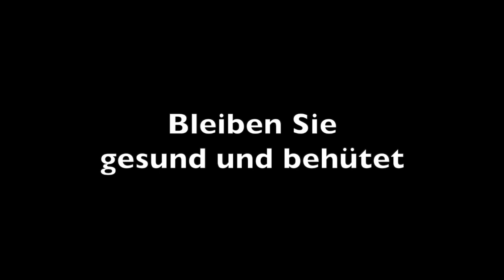Ich sing dir mein Lied (NL 56)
Aus der evangelischen Kreuzkirche, Freiburg im Breisgau ein Wochenlied aus "Wo wir dich loben, wachsen neue Lieder". Das Lied "Ich sing dir mein Lied" von Eugen Eckert (T) und Peter Reulein (M).